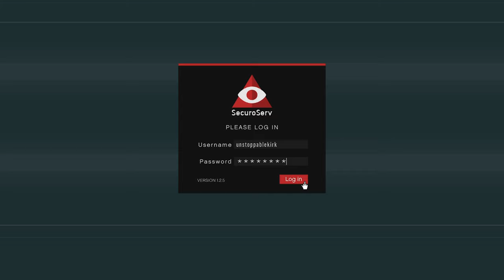Best Way To Manage SPECIAL CARGO WAREHOUSE In GTA Online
Grinding aint the word for this place it's far worse than that...or is it